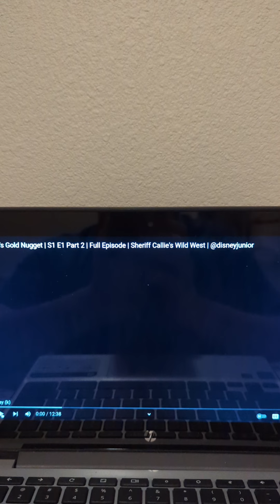thinking time of who can join in the wild west hoedown.